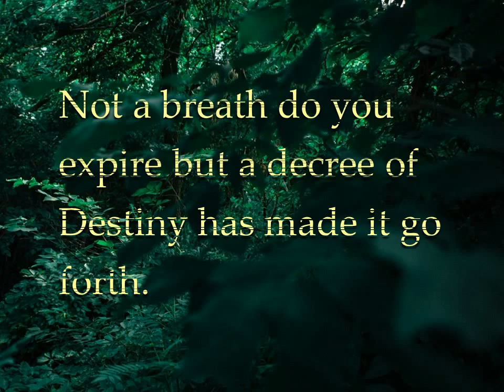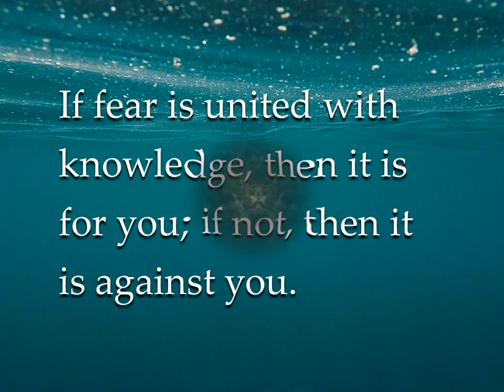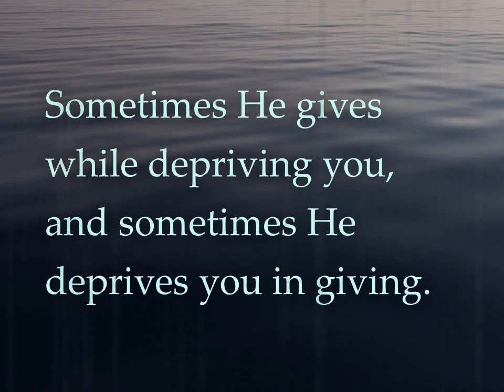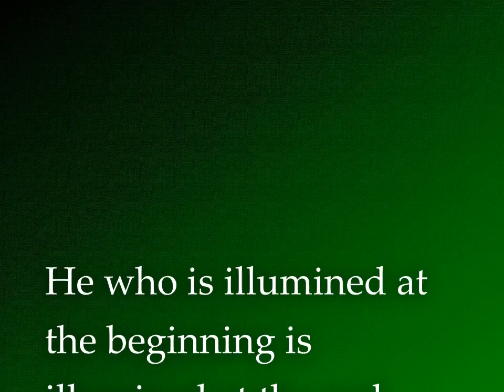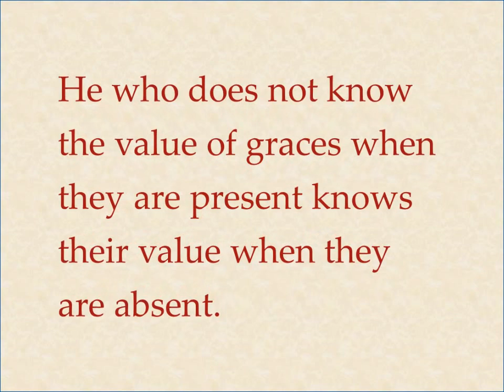Ibn Ata Allah al-Iskandari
Excerpts from the Hikam of Ibn Atta al-Iskandari